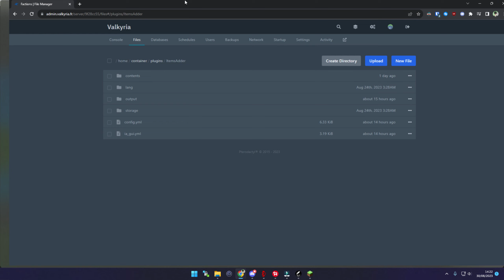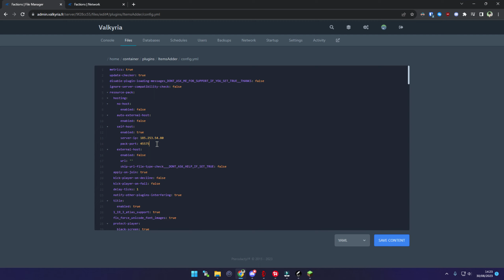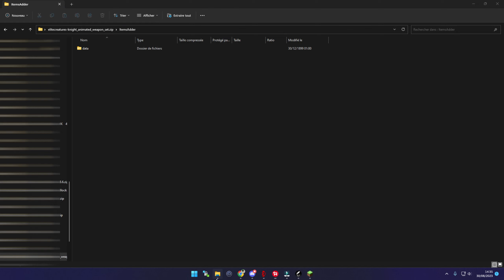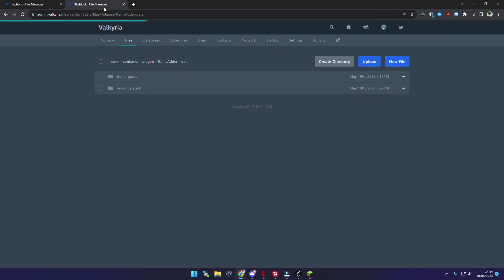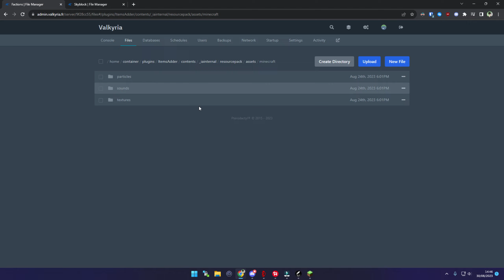🌠 COMMENT INSTALLER ET UTILISER ITEMSADDER | 1.18-1.20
💎 Athena-Heberg :
  ➜ Promo : "HCUStudio" -15% sur minecraft !

🪓 Mon serveur Valkyria :
  ➜ PVP Factions Farm2Win 1.20 avec PvP 1.8 Evolutif ouvert à tous !

0:00 Introduction
0:47 Comment installer ItemsAdder
2:00 Comment utiliser ItemsAdder
2:44 Comment migrer ItemsAdder
4:59 Outro